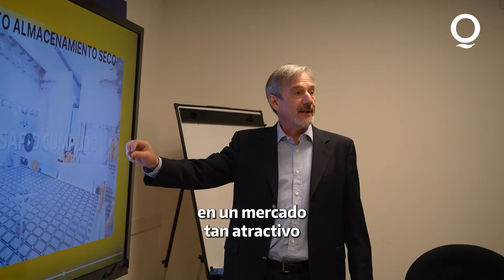🏭Desde el gobierno municipal seguimos acompañando a las industrias de nuestra ciudad